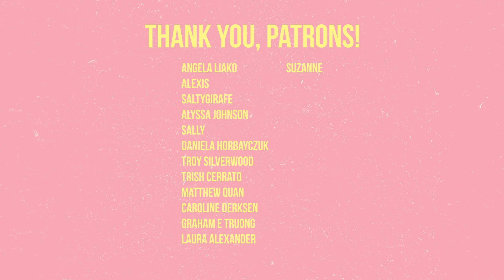Legends of Tomorrow Season 4 Episode 6 "Tender is the Nate" REACTION Part 2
I somehow now ship Ava/Nora?? I'm sorry, but I'm also not sorry.

Part 2/2